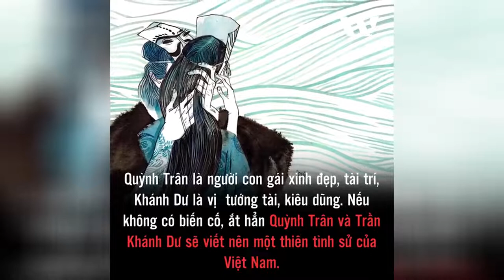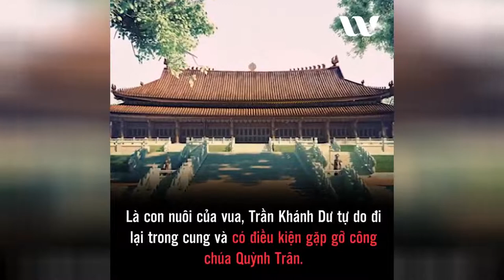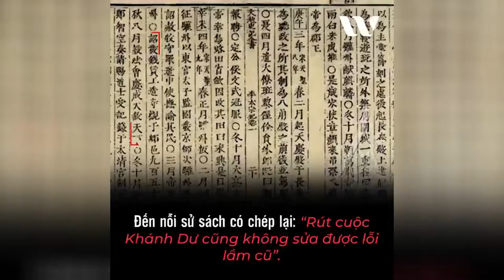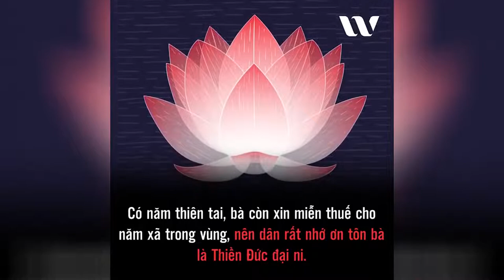Chuyện tình của Nhân Huệ Vương Trần Khánh Dư và công chúa Quỳnh Trân ✔ Weibo Vietnam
Chuyện tình của Nhân Huệ Vương Trần Khánh Dư và công chúa Quỳnh Trân

Những trào lưu mới nổi bật:
🔸Lịch sử
🔸Buôn chuyện
🔸Góc nhìn